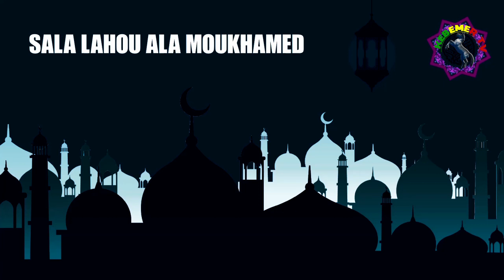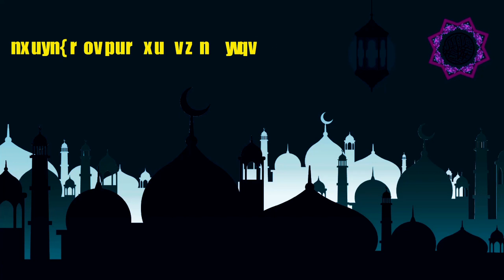Sadbou Samb Lendemain Gamou ndjimbira Mbabou 2022